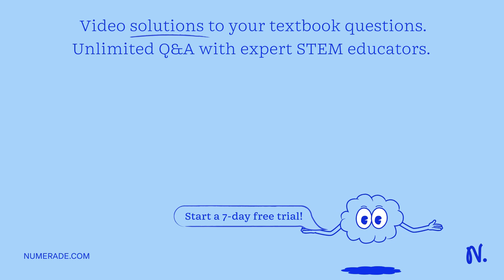A liter of air contains 9.2x10^-4 mol argon. What is the mass of Ar in a liter of air?